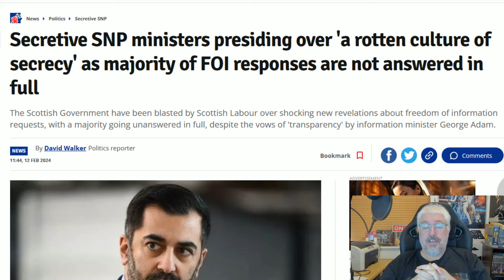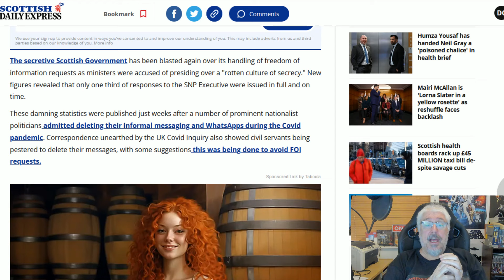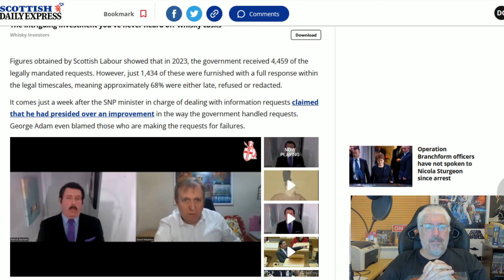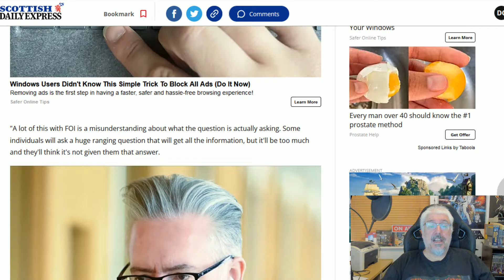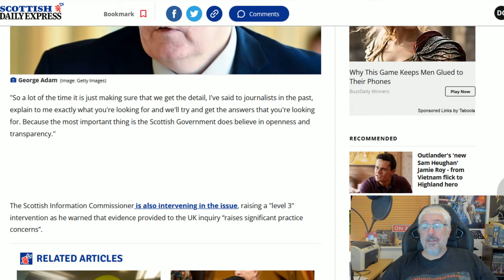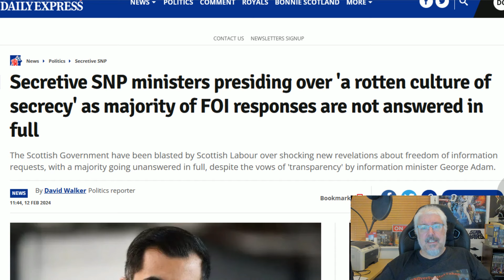Secrets And Lies Is The SNP Way!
Never Ever Tell The Truth!
That is the SNP mantra and they hold to it religiously.
Lie and hide all the time because the truth is far too dangerous!